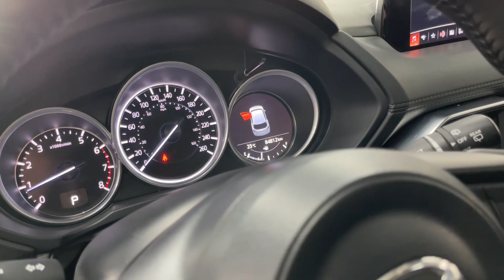Mazda Cx-5 Signature 2019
Impecable Mazda Cx-5 Signature 2019, motor 2.5 litros, turbo, SkyActive, 4 cilindros, 228 hp, transmisión automática de 6 velocidades con modo manual, control de estabilidad y de tracción, 6 bolsas de aire, luces led y de niebla, Apple Car Play y Android Auto, Pantalla 7", cámara de reversa, quemacocos, rin 19", totalmente familiar, TODOS LOS SERVICIOS DE AGENCIA, 80,000 kilómetros. Precio: $429,000.00. ¡Apártala y gánala!
📍 31 Pte. #3709 esq. Blvd. Atlixco. Nueva Antequera, Pue.
Los mejores autos seminuevos los encuentras en